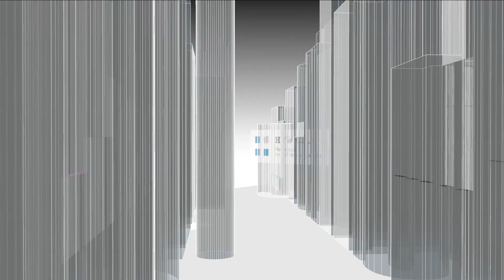higa keyvisual fini